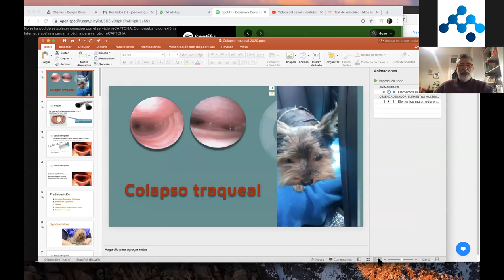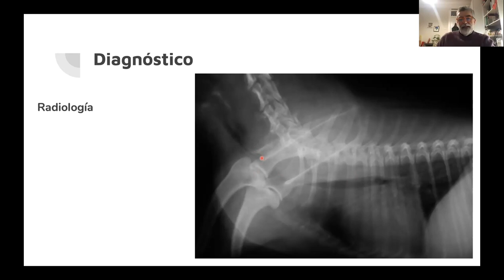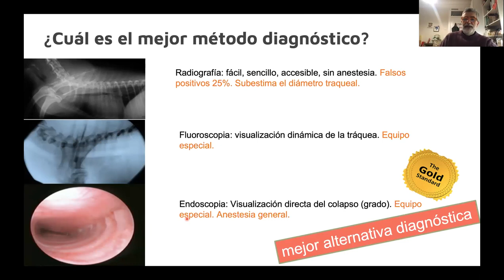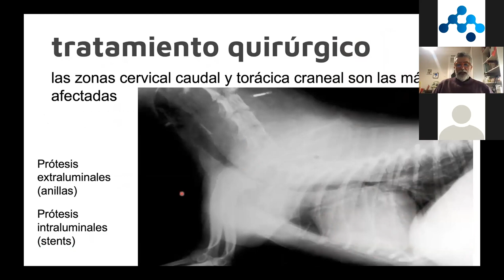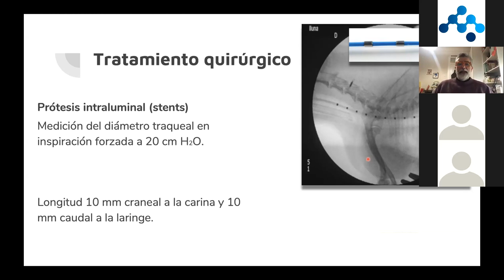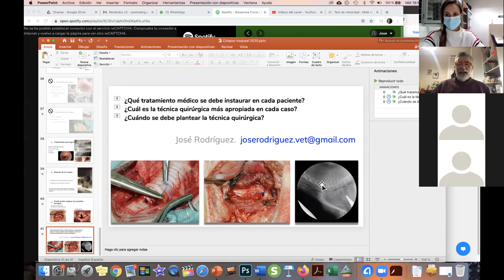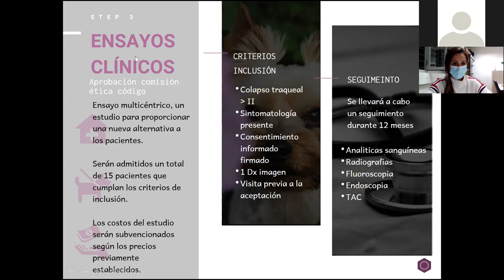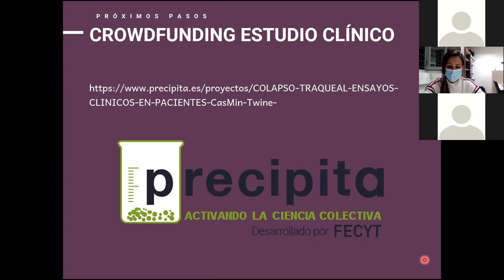Webminar sobre el colapso de tráquea en el perro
Videocharla (weminar) que impartí con Carolina Serrano y Sandra López sobre el colapso de tráquea. Esperamos que aporte algo de información sobre esta enfermedad tan habitual en los animales pequeños como el Yorkshire terrier.